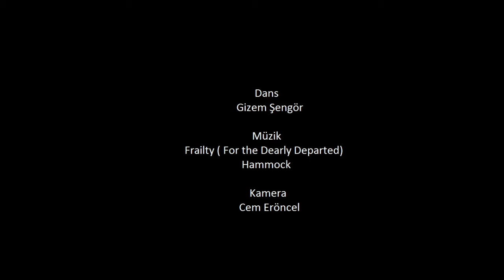the ocean dance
Giant Stairs, Maine; Arethusa Falls, New Hampshire 2015.